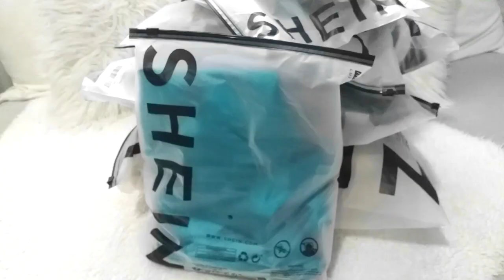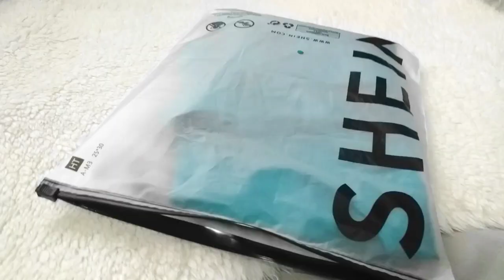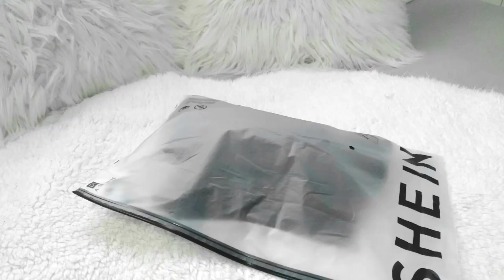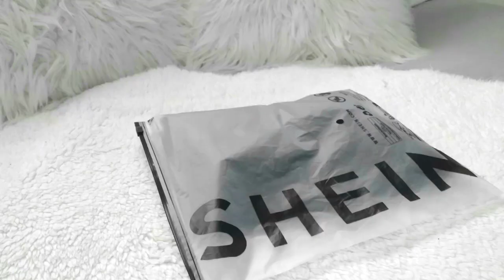SHEIN/WINTER SHOPPING HAUL/